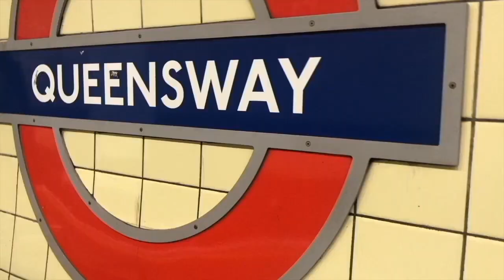I'm having an autism assessment | Life update